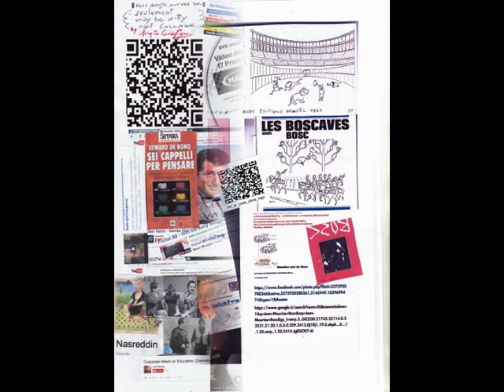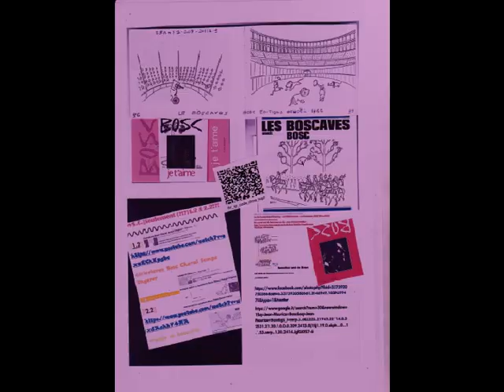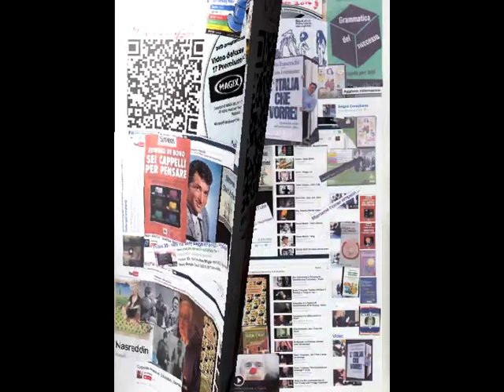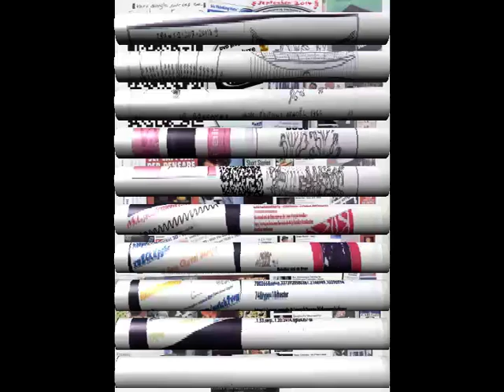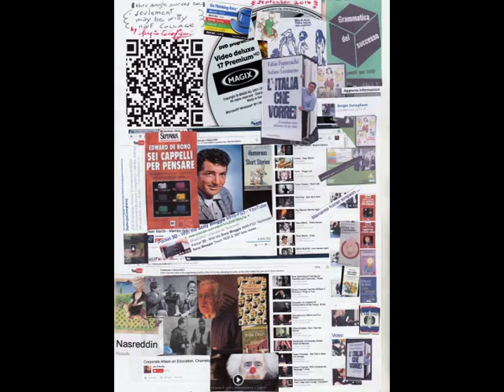It'sWhatY0Usee.!..!!...!!![by SergioConegliano#p.i.elettronico,g.pubblicista]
i.e. thruFacebookCanonBloggieGoogleMagix(...)QRcode [] It'sWhatY0Usee.!..!!...!!!
[] by SergioConegliano # p.i.elettronico,g.pubblicista []
° homely dadaistic Source& LowCostCoding(!!!) Naive(sic!?!) Synergies(ahinoi?!?)